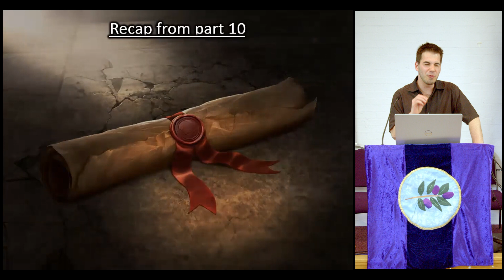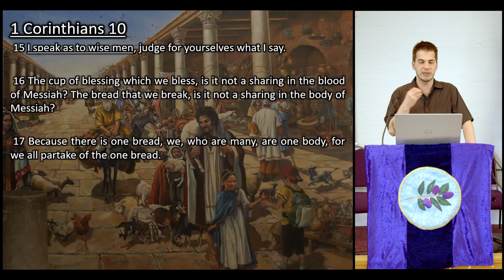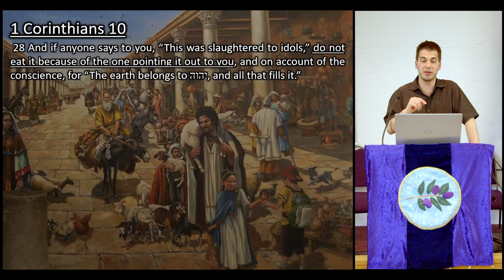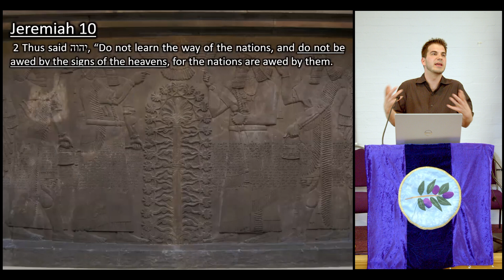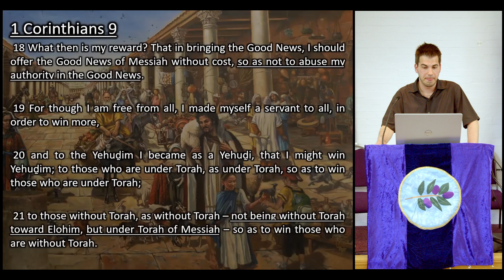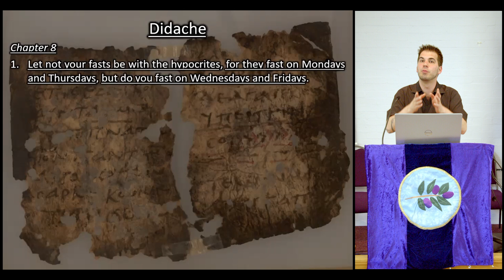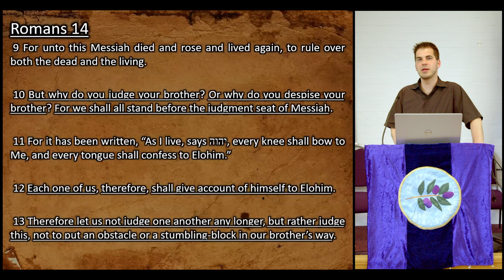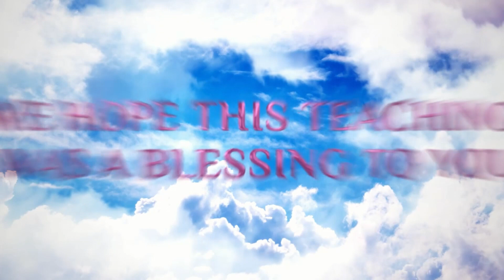Difficult Words Of Paul - Part 11: Romans 14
As we conclude the book of Romans, we cover Paul's words in regards to food offered to idols. Was Paul condoning the eating of food offered to idols? Did Paul allow the eating of unclean foods? Did Paul allow the proclaiming of the Shabbat to occur on any day of the week we choose? And how are those that understand the weightier matters of Scripture to behave and act towards those of the faith that do not? Join us as we unpack some the most misunderstood and misapplied passages in Scripture.